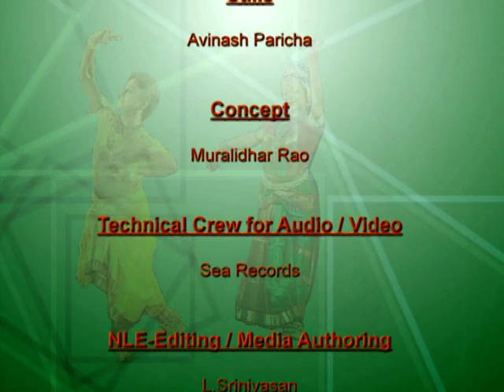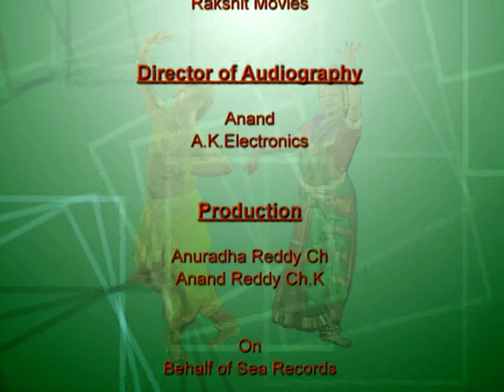The Laya of Shiva & The Ashtapadis (Dr. Raja & Radha Reddy) 2/1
The World renowned dancing couple Dr. Raja and Radha Reddy have given a new dimension to the age old art of Kuchipudi dance without sacrificing the traditional poetry or dramatic sensibility. With rare excellence and perfection of technique they have earned the credit for Kuchipudi's high ranking today among the major dance forms of India. They hail from the state of Andhra Pradesh, the birthplace of Kuchipudi style of Indian classical Dance.

Through their togetherness and perfect unison Dr. Raja and Radha Reddy portray the masculine vigor lyrical charm of the pairs of Hindu mythology such as Shiva-Parvati, Rama-Sita and Krishna-Radha thus identifying themselves with the twin concept of Purusha and Prakriti, the male- female principle in Indian philosophy. In precise postures and refined patterns the duo re-enlivens the magnificent sculptures chiseled in the ancient temples of India.

The unique art of Raja and Radha Reddy found befitting official recognition through the many awards. They created history by becoming first couple to receive individually and simultaneously the Padma Shree and PADMA BHUSHAN and the prestigious Sangeet Natak Award. They have had the honour of participating in International Dance Festivals such as the Avignon in France, Salzburg in Austria, Edinburg in Scotland, Festival of India in USA , South America, South Africa, Europe and so on. They were invited to the declare open the "Play House Theatre" in Durban, South Africa for general public with their inaugural Kuchipudi performance and also had the privilege of representing India as the star attraction of the All-star Ballet Gala festival in Japan.

The dancing duo Raja and Radha Reddy are also one of the most sought after choreographers in the country today. In their career spanning over four decades they have choreographed several dance dramas, solos, duets and group performances.

Raja and Radha Reddy attribute a major part of their success to Kaushalya Reddy. Without whom they believe their life would have been incomplete. As Raja's second wife she is not only a partner in their professional life but is also partner in personal life. Today they are synonymously known as the Kuchipudi trio Raja Radha and Kaushlaya Reddy.
Dr. Raja, Radha and Kaushalya Reddy along with their daughters Yamini and Bhavana, in the true style of Guru-Shishya parampara are engaged in passing on their art to youner generation at their institution NATYA TARANGINI